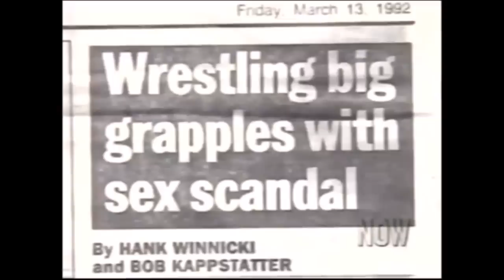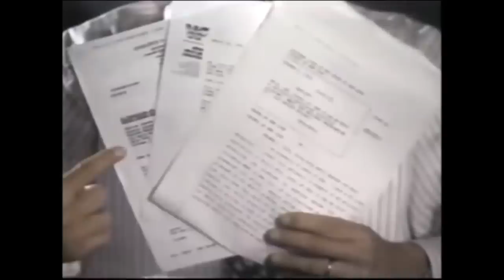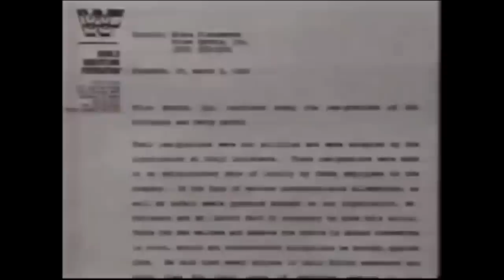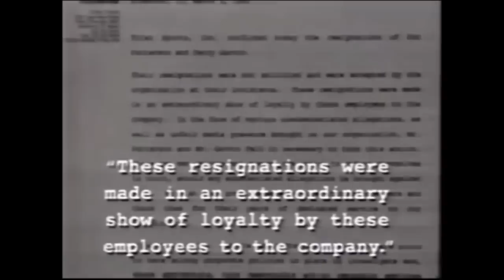Pat Patterson and the WWF Ringboy Scandal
One of the harder to find clips came from Mabel Mania, so cheers to him for documenting it and he is found